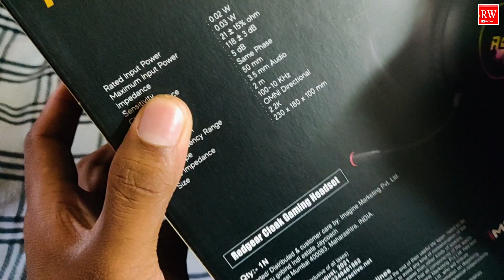Red Gear Cloak Gaming HeadSet Unboxing and review | Under 500 Rs Only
Video Was Created

Video :- Shot on Oneplus 6 At Home
Video Edit On :- Adobe® Premiere Pro CC
Audio:-